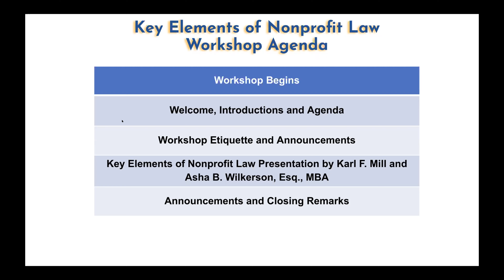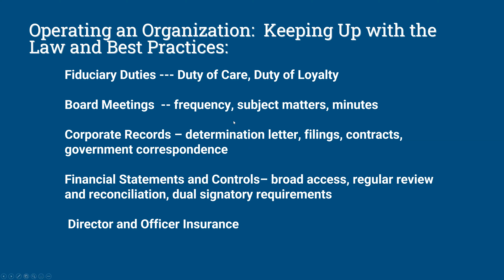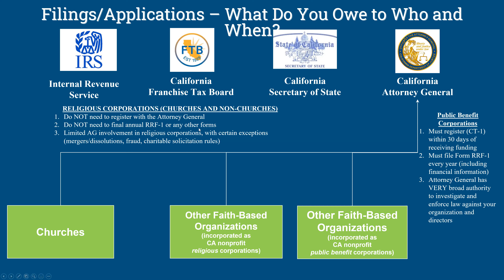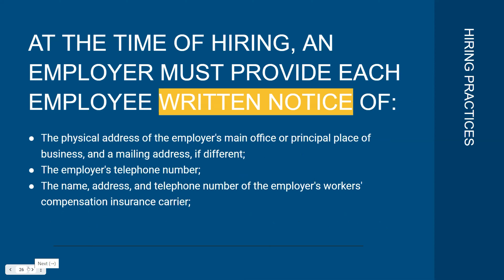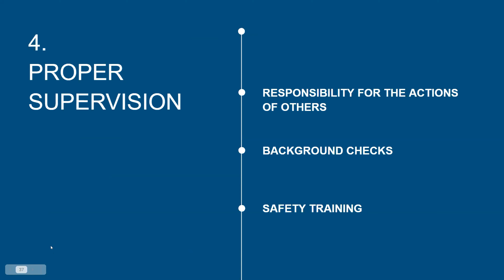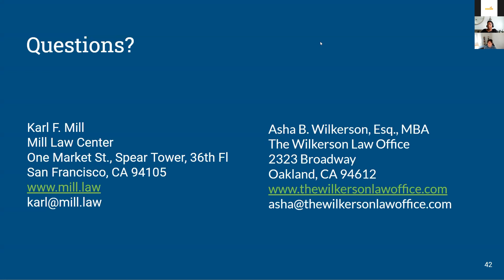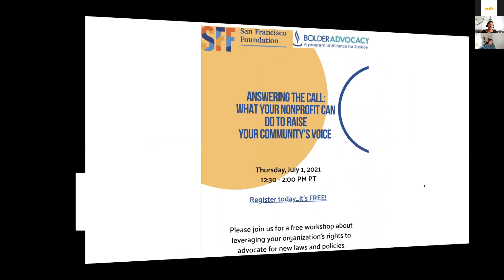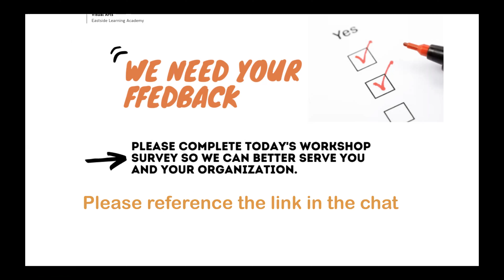Key Principles of Nonprofit Law Workshop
In this workshop, consultants focused on answering questions relating to legal aspects of starting a nonprofit and provided an overview of troubleshooting concerns that may arise during formation. Consultants explored the pros and cons of being a nonprofit versus a for-profit business, fiscal sponsorship, and more.

Additionally, the following topics were covered:
-How to establish and  maintain a nonprofit organization in California
-Breakdown of LLC
-How to develop a nonprofit board, by-laws, and policies
-Key things to know about nonprofit tax preparation
-How to address employee liability concerns for nonprofit

For more information about previous and future workshops, please visit amodelbuiltonfaith.org.